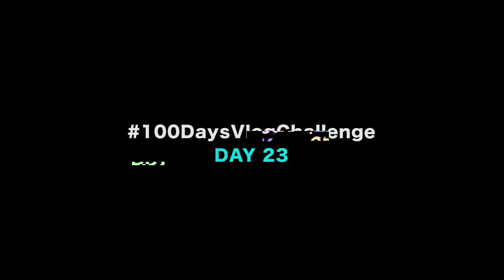My Thoughts about Daily Vlogging So far - Lee OSullivan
These are my thoughts about daily vlogging so far in 2018.  I have been a daily vlogger now for 23 days. I tell you about my feelings and thoughts on my journey as a daily vlogger on youtube.  Daily vlogging on youtube has been something I have wanted to try for a while.

Other Vloggers taking part in the 100daysvlogchallenge